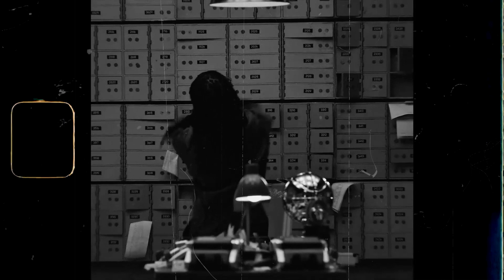[FREE FOR PROFIT] DON TOLIVER X TRAVIS SCOTT TYPE BEAT ~ KORG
• "FREE FOR PROFIT" ONLY applies to YouTube and soundcloud.
• If you want to upload your music to other streaming services (Spotify, Apple Music etc.) with my beats then you MUST purchase a lease from my website or BeatStars Profile!

[FREE FOR PROFIT] DON TOLIVER  TYPE BEAT ~ KORG
[FREE FOR PROFIT] TRAVIS SCOTT  TYPE BEAT ~ KORG
[FREE FOR PROFIT] UTOPIA TYPE BEAT ~ KORG
[FREE FOR PROFIT] QUAVO TYPE BEAT ~ KORG